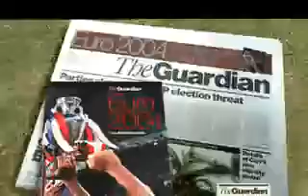Italian Soccer Training Secrets Revealed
today to ensure you do not miss out on the secrets to superior soccer fitness!

If you are wanting to take your game to the next level then this is the site for you.

you wont be disappointed!